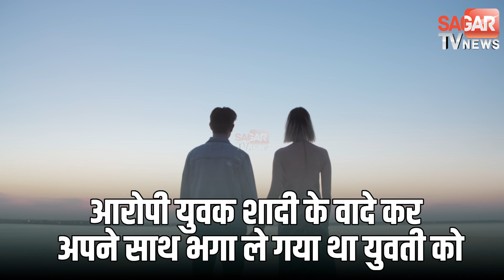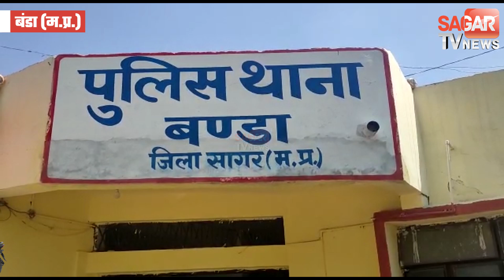सागर-शादी का झां'सा' देकर कथित प्रेमिका से 3 महीने किया गंदा का'म',अब 376 की FIR | SAGAR TV NEWS